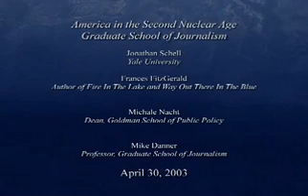America In the Second Nuclear Age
The Goldman Forum on the Press & Foreign Affairs and UC Berkeley's Graduate School of Journalism present:

The live event took place on April 30, 2003 in Sibley Auditorium, UC Berkeley.

A conversation with: Jonathan Schell , Author and Fellow at The Nation Institute and Senior Fellow at the Center for Globalization at Yale University

Frances FitzGerald, Author of Fire In The Lake and Way Out There In The Blue

Michael Nacht, Dean, Goldman School of Public Policy;
Chair, Pentagon advisory panel on combating terrorist use of weapons of mass destruction; Assistant Director of the Arms Control and Disarmament Agency, 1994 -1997.

Mark Danner, Professor, Graduate School...